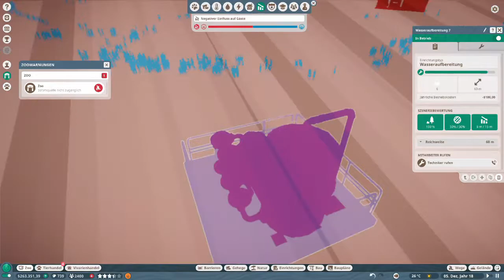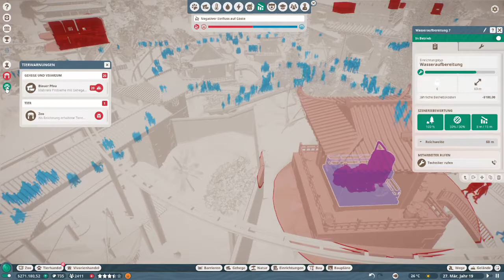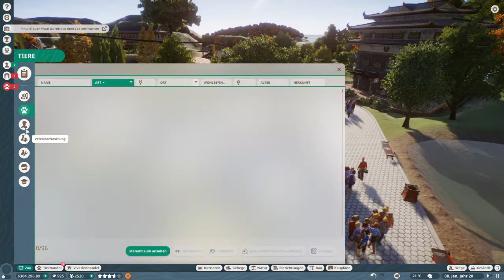Planet Zoo -deutsch- 352 - Bei den Pfauen ist immer jemand krank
Dein
FatLP

📽 Videogenre: Let's Play
🕹 Spiel: Planet Zoo
⚒ Entwickler: Frontier Developments
💻 Publisher: Frontier Developments
🌍 Planet Zoo offiziell:

Dein
FatLP